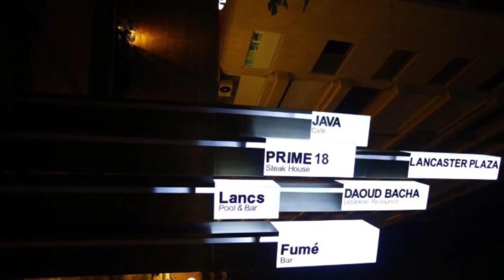Lancaster Plaza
Lancaster Plaza Hotel Beirut Lebanon